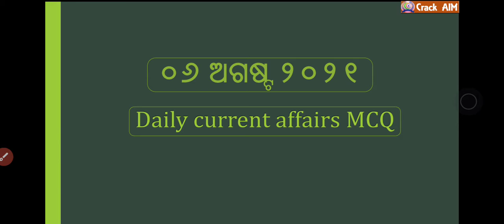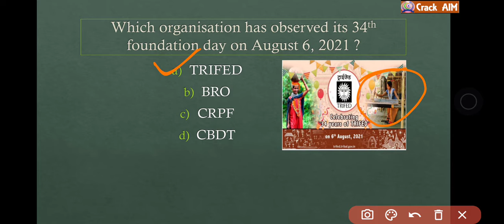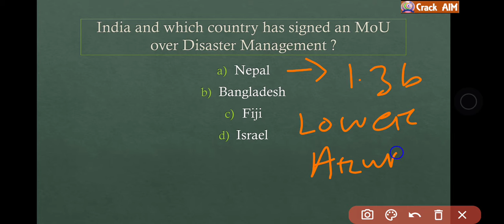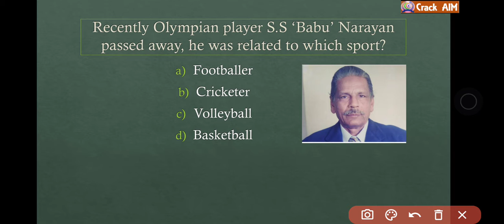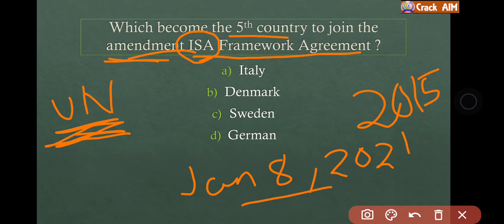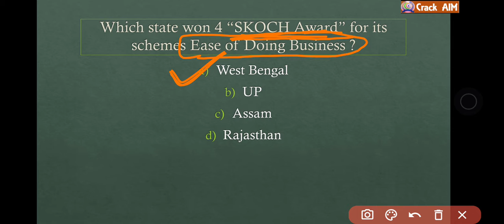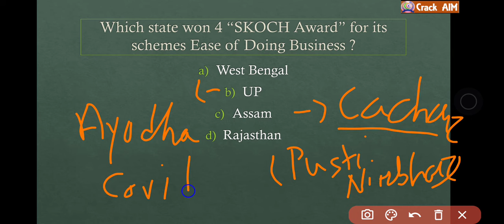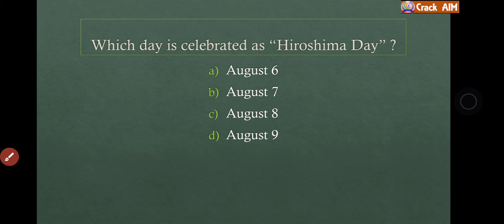07 August 2021 Daily Current Affairs MCQ in ODIA for Railway SSC OSSC and other competitive exams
07 August 2021 Daily Current Affairs MCQ in ODIA for RAILWAY SSC OSSC OSSSC and other Competitive Exams.

Important Current Affairs in ODIA
Crack AIM Current Affairs
Crack AIM
Weekly Current Affairs in ODIA
Monthly Current Affairs in ODIA

PDF Link-